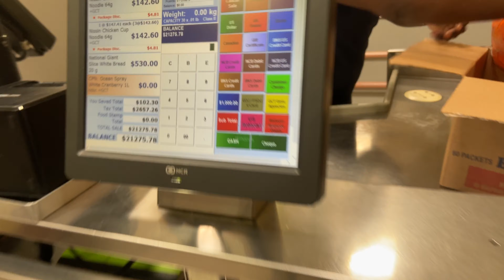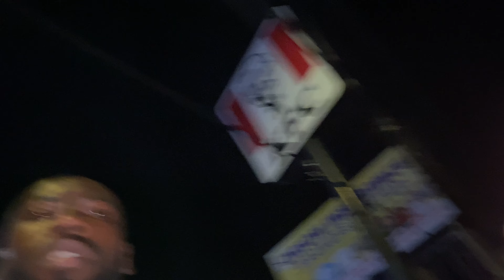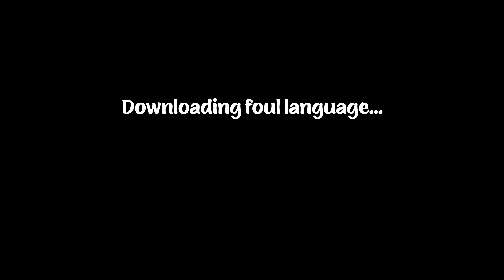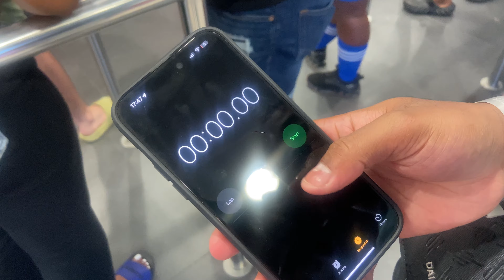Ochi 🤝🏾 Mobay 🇯🇲 | Travel VLOG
Me and my bruvas went Jamaica. Mobay isn't for the faint-hearted. Pree the vlog 🤣

make your own luck

All socials are here ~
linkin.bio/rp3ntertainment

CLOTHING *
Informal Clothing -
You can thank me later just tell them RP sent you!